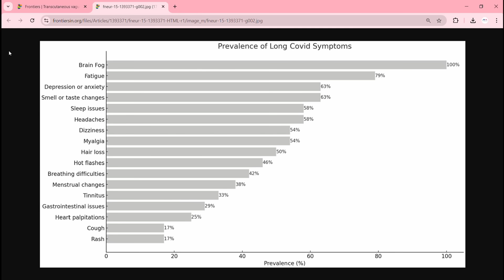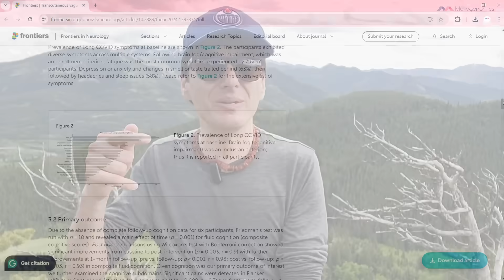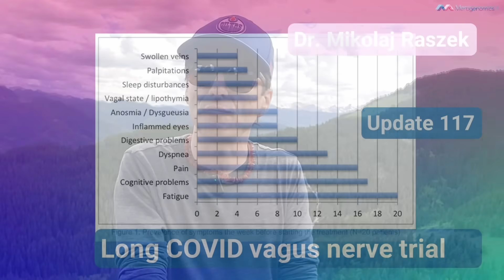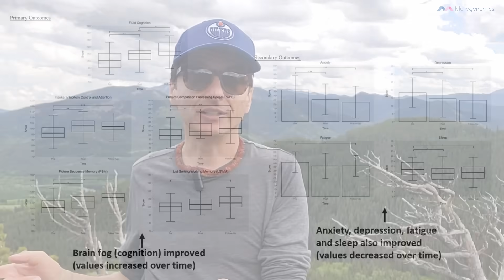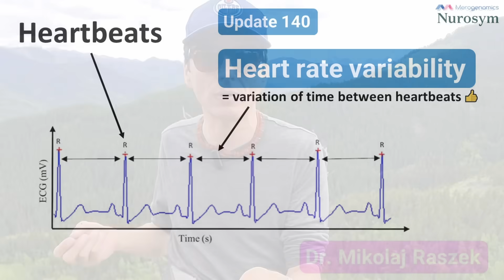Brain fog, fatigue, depression + anxiety - What can help!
We go over a study of long COVID affected women with brain fog as the primary symptom and look at how electrical activation of the vagus nerve helped with cognition recovery as well as depression and anxiety!

PLEASE NOTE THAT THE US MARKET MIGHT NOT BE ACCESSIBLE. THE COMPANY IS ATTEMPTING TO RECTIFY THE SITUATION

What we cover:
*Common symptoms of long COVID observed in female patients
*Different layers of cognition (brain fog) that was investigated
*Effect of vagus nerve neuromodulation on insomnia, loss of smell, depression, anxiety and fatigue

Location: Bulls Creek Trail, Alberta